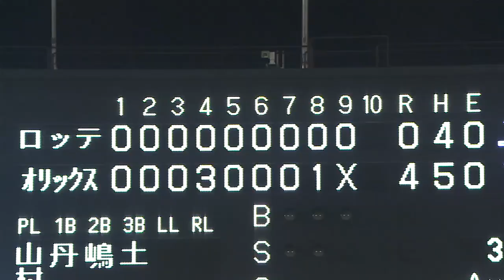【プロ野球パ】オリックスが零封リレーで3連勝！金子千は今季12勝目 2014/08/28 Bs4-0M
オリックスは4回、T-岡田の適時二塁打などで3点を奪うと、8回にも駿太の第5号ソロでダメ押し。先発のエース・金子千尋は7回を3安打6奪三振で、ロッテ打線に得点を許さず。チームメートの西と並びハーラートップの12勝目を挙げた。敗れたロッテは、打線が最後までオリックス投手陣を攻略できず。今季12度目の零封負けを喫して、チームは3連敗となった。 （8月28日 オリックス-ロッテ 試合ハイライト）